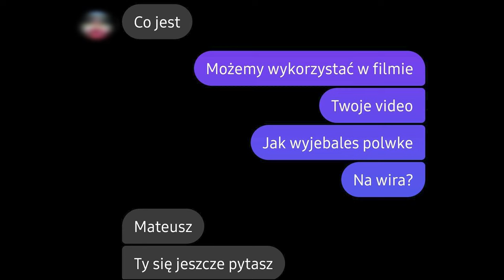UWAŻAJ NA FAJERWERKI NA ŚWIĘCIE NIEPODLEGŁOŚCI... - USA VLOG #10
Chapters:
00:00 - Intro
00:13 - Jersey City
01:17 - New York
01:53 - New York - Stacja PATH World Trade Center 4 lipca
02:28 - New York
03:19 - New York - bb.q chicken restaurant
05:00 - New York
05:40 - New York - Klub
06:24 - New York - Dzień Niepodległości USA 4 Lipca
07:26 - New York - Genialny pomysł Kuby